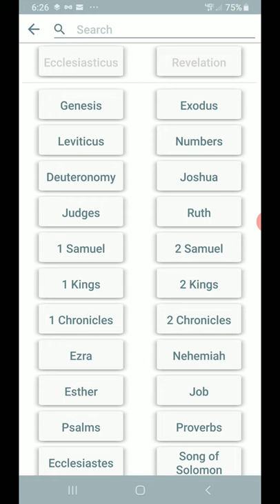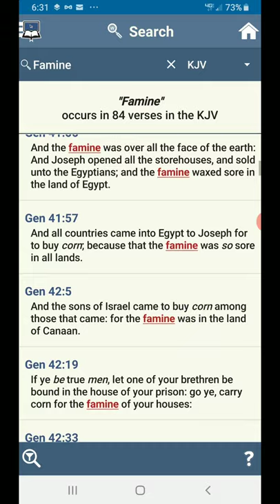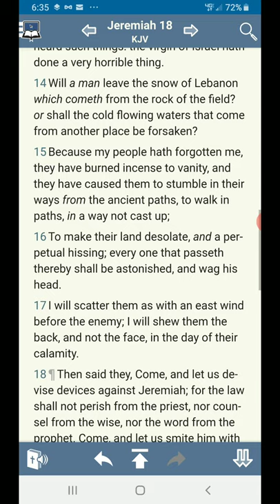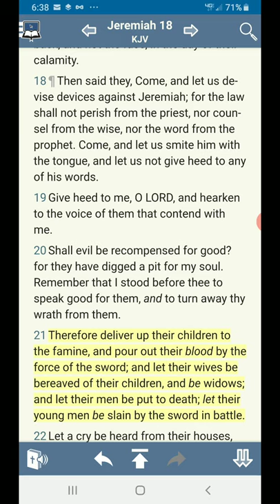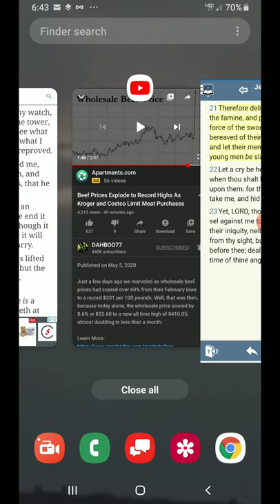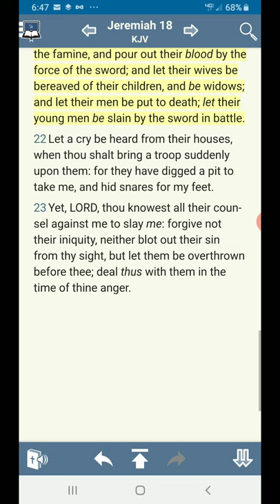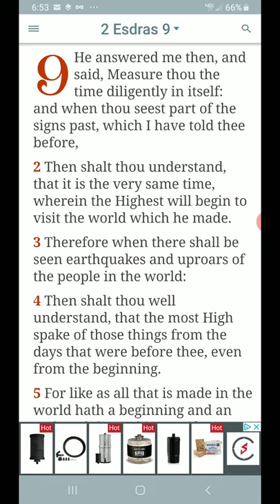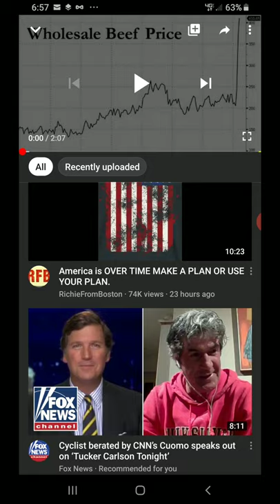A Famine of Food Is Coming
Beef Prices Explode to Record Highs As Kroger and Costco Limit Meat Purchases